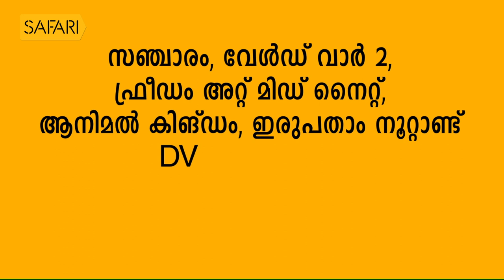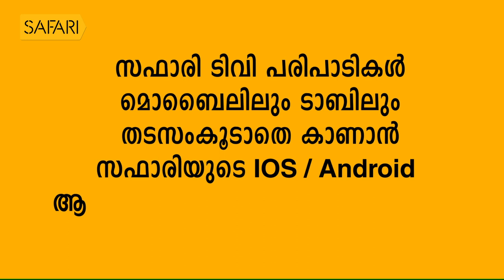GAYATHRI ASHOK 11 | Charithram Enniloode 1581 | SafariTV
GAYATHRI ASHOK 11 | Charithram Enniloode 1581

|| ANTI-PIRACY WARNING ||